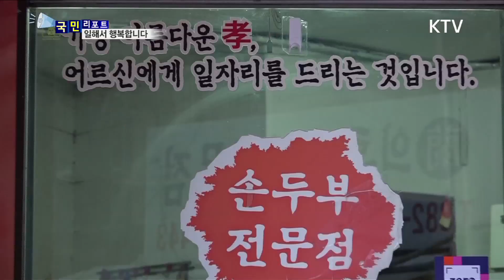[국민리포트] 일을 통해 건강과 행복 찾는다!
일을 하는
어르신들이
그렇지 않은
어르신들보다

훨씬 더 건강하고
행복하다는
연구결과가
있는데요

일을 통해 건강
하고 행복한 삶을
사는 어르신들을
만나봤습니다.